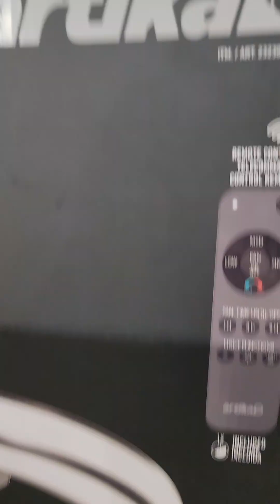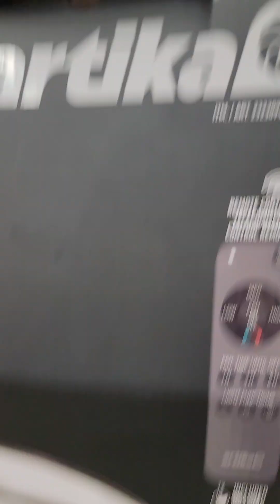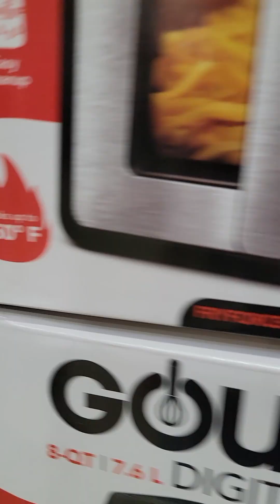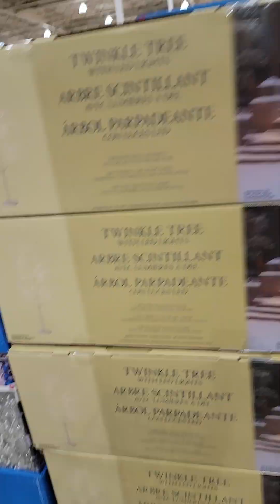Air Fryer a $49.99 en costco!